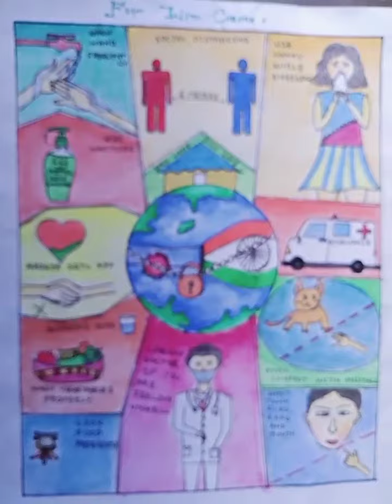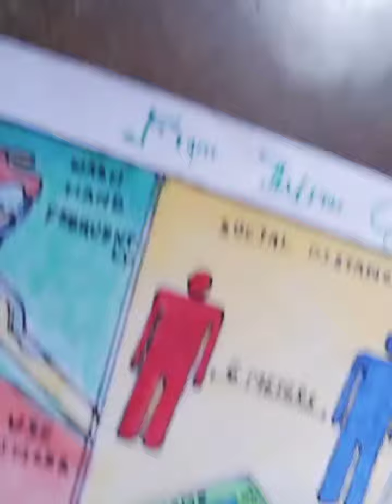How to draw fight with Corona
Drawing Topic:- fight with Corona
All of u can know the drawing stepwise